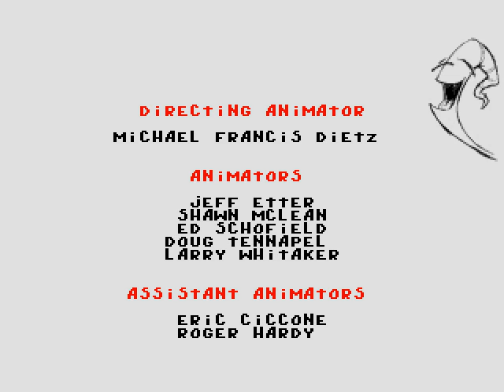Let's Play Earthworm Jim 2 (Final) Part 6: The Amazing Race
We wrap things up with the most challenging stage yet. It's a good thing I collected a few continues.